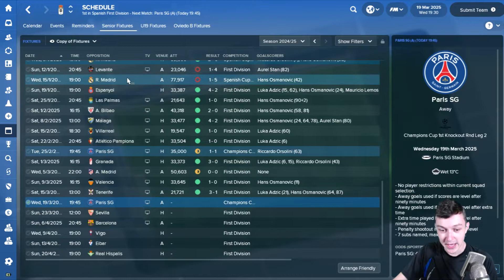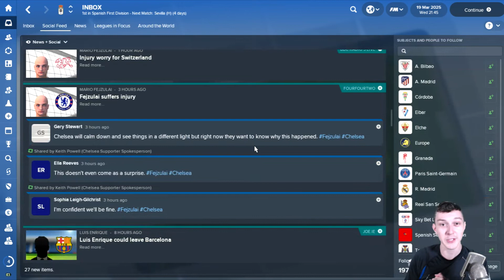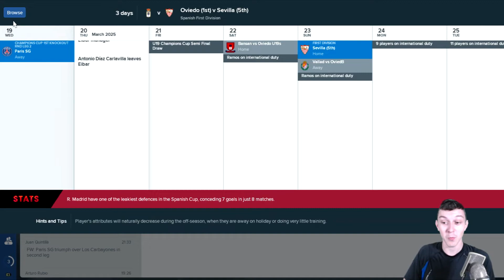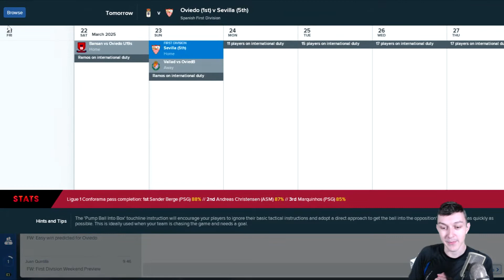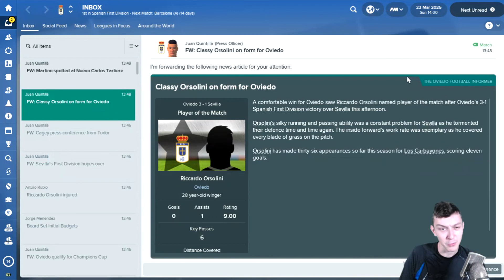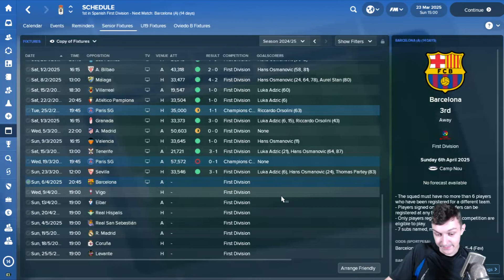The Real Deal - JUSTICE FOR ADZIC - Real Oviedo - Football Manager 2018 - S08 E07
Welcome to TomFM! In today's Football Manager 2018 video the real deal continues as we looks for Justice for Adzic as he once again is overlooked by Serbia. Real oviedo take on PSG in the Champions League First Knockout Round Second Leg. We drew with Paris Saint Germain in the first leg, but the second leg away from home is going to be tough. We also take on Sevilla in La Liga as we still maintain our position at the top of the table.